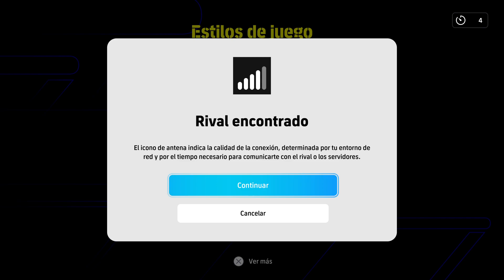eFootball 2024_Viva España!!!!!!!!!!!